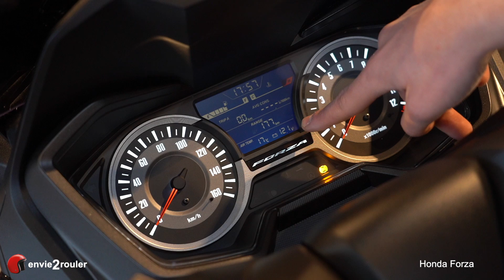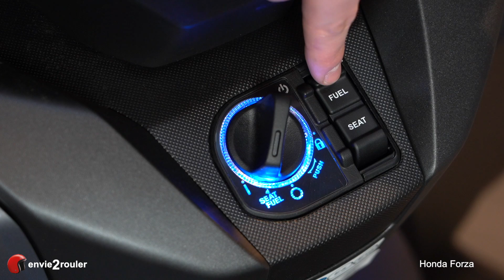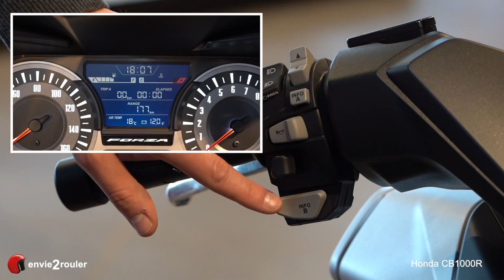Mise en main Honda FORZA 2020 / 2021 par envie2rouler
envie2rouler, réseau de location de motos, vous présente sa vidéo de mise en main du nouveau Honda FORZA.

Envie2rouler part d'une idée simple : rouler en moto ou en scooter toute l'année et en toute liberté ! Locations de motos et de scooters, à partir de 49€ TTC / jour.